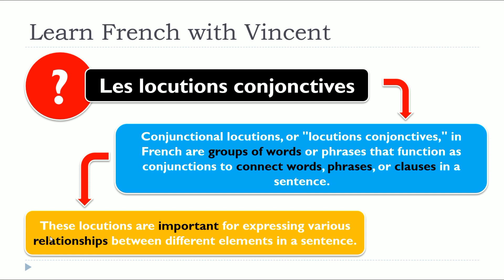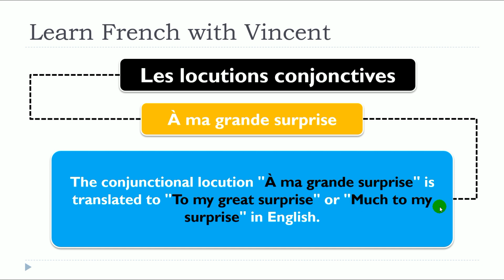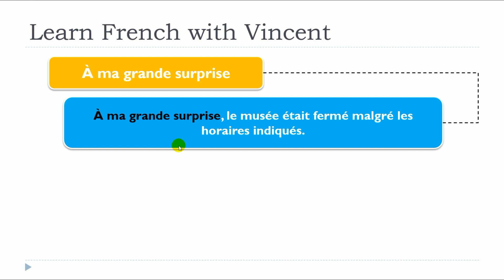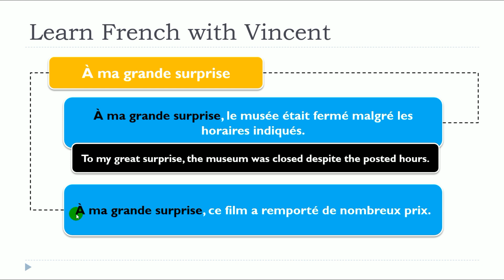French lesson I Les locutions conjonctives I À ma grande surprise